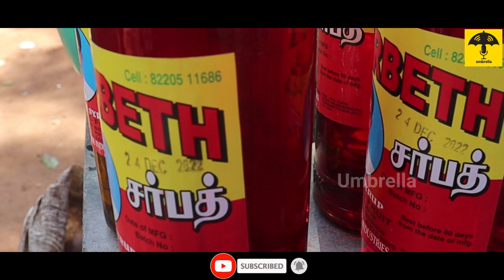வெயிலுக்கு ஜில்லுனு நுங்கு சர்பத் / Kanyakumari Famous Nungu Sarpath | Tasty Natural Juice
We're bringing you the making video of Nungu Sarpath which is famous in Kanyakumari. Enjoy.

Kanyakumari Famous Nungu Sarpath | நுங்கு சர்பத் | Tasty Natural Juice